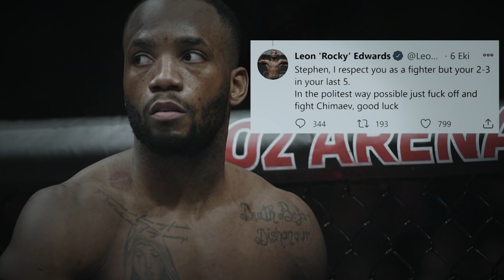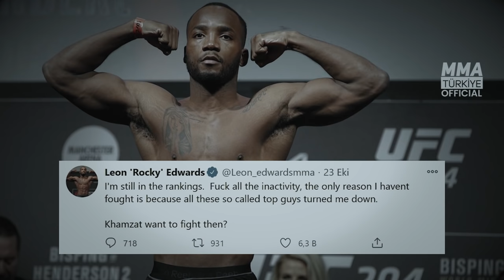Gece Kurt Yavrularken | Khamzat Chimaev Kimdir? | Mini Biyografi Belgesel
Olumlu veya olumsuz yorumlarınızı yorumlar bölümünde belirtirseniz dikkate alacağımdan şüpheniz olmasın.

Reklamlar Hakkında:
Videolarda kullandığımız görüntüler çoğunlukla UFC'ye ait olduğu için ve müziklerin de telifli olması nedeniyle videolarda reklam görüyor olabilirsiniz. Bunun geliri bize değildir, bu nedenle reklamlar konusunda anlayışlı olmanızı rica ediyorum. YouTube, yakın zamanda çıkardığı bir politikayla telifli olan videolarda da reklam yayınlama kararı verdi, bu reklam gelirleri ise telif hakları sahibine gidecek.